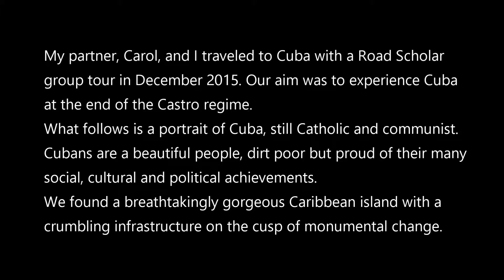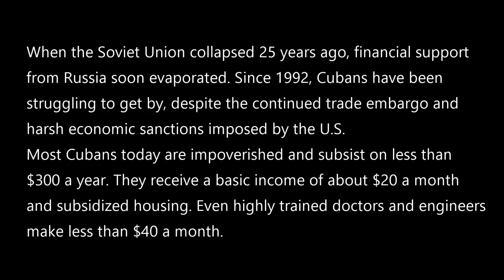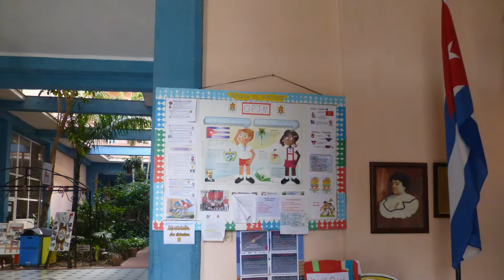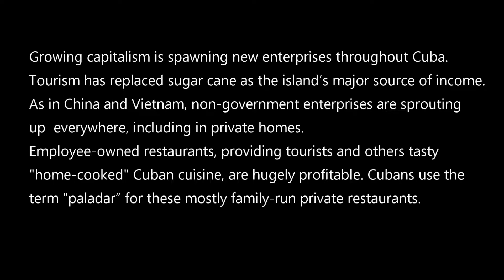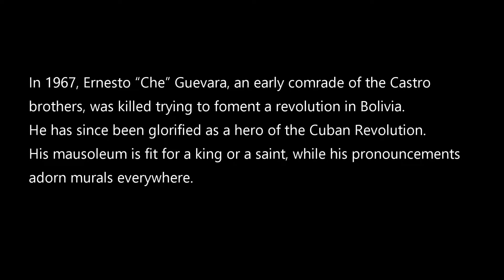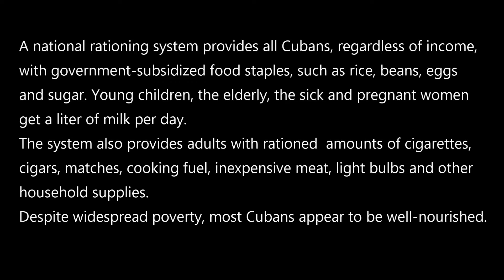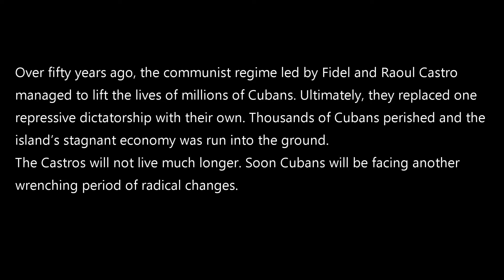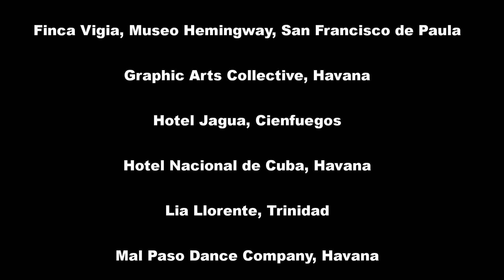Cuba on the Cusp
Impressions from a week-long visit to Cuba in December 2015. As tourism becomes its prime industry, this impoverished yet beautifully vibrant Caribbean island is on the cusp of enormous changes.